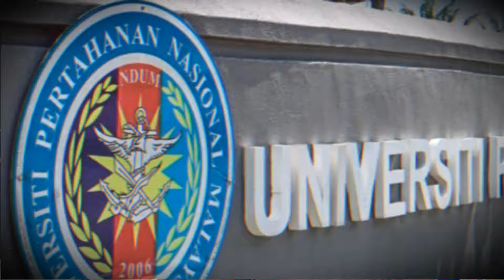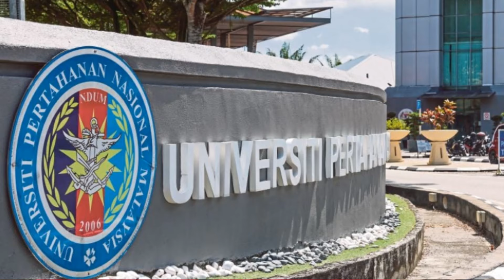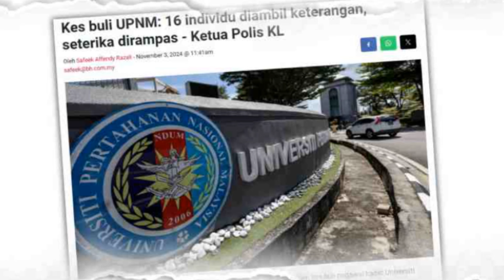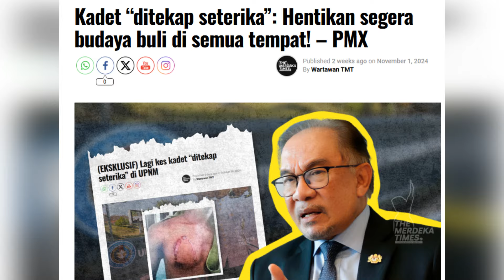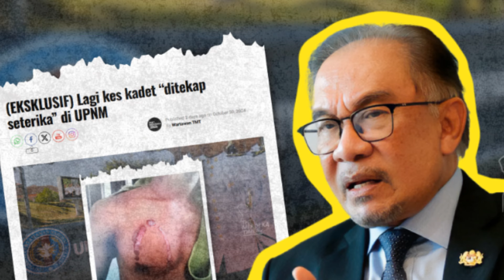KES UPNM! - HANYA GURAUN - MEREKA TIDAK PERNAH BELAJAR | BERSAMA DSA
Pegawai kadet Akademi Latihan Ketenteraan (ALK) Universiti Pertahanan Nasional Malaysia (UPNM) yang didakwa di mahkamah kerana mencederakan juniornya menggunakan seterika wap panas bakal berdepan hukuman termasuk diberhentikan pengajian dan membayar balik semua wang tajaan.
Menteri Pertahanan Datuk Seri Mohamed Khaled Nordin berkata Lembaga Siasatan telah selesai menyiasat kes berkenaan dan hukuman terhadap kadet itu akan ditentukan hari ini.
"Kementerian tidak akan kompromi dalam perkara ini dan mengambil tindakan tegas termasuk memberhentikannya daripada menjadi kadet.